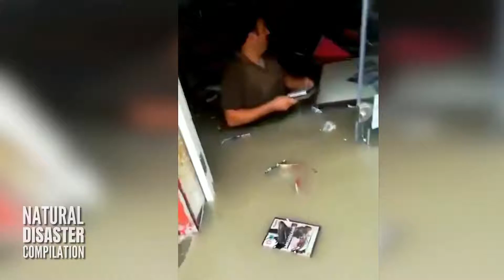Iran is Sinking from Crazy Natural Disaster Flooding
Iran is Sinking from Crazy Natural Disaster Flooding. This disaster occurred December 6-8, 2020.